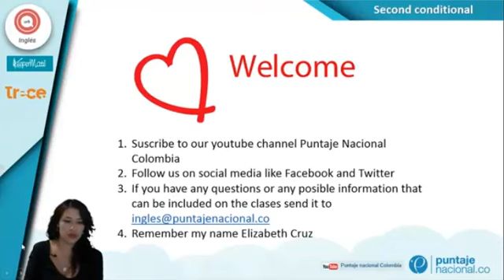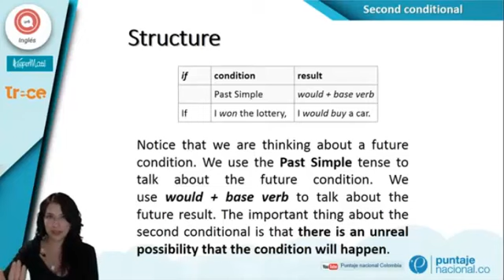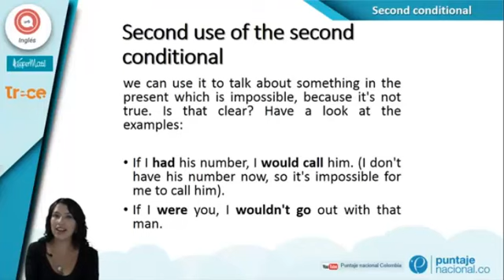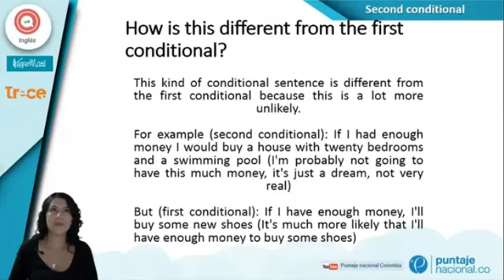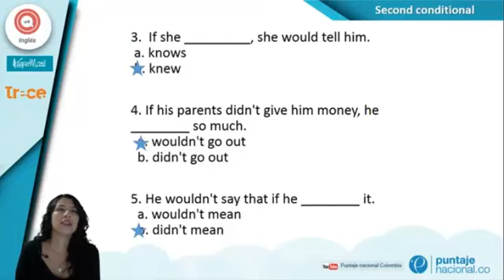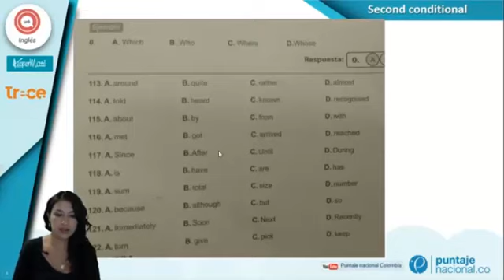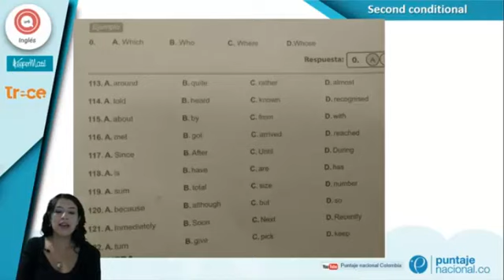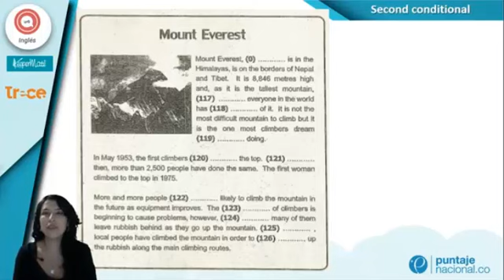Second conditional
En este vídeo encontrarás la explicación del segundo condicional y cómo se usa en el inglés además de ejercicios de repaso.